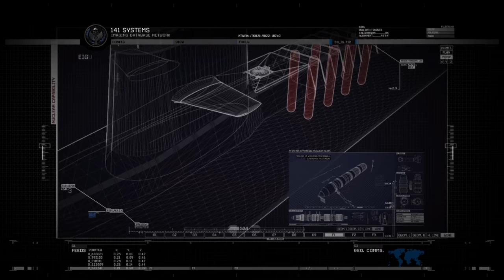【PC字幕】CoD:Modern Warfare 2 キャンペーン#12 "Contingency"